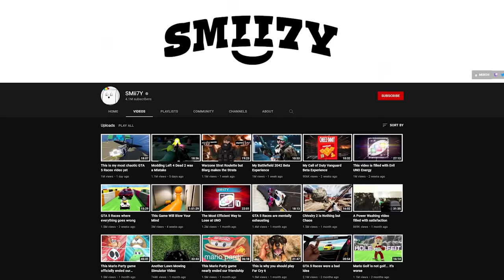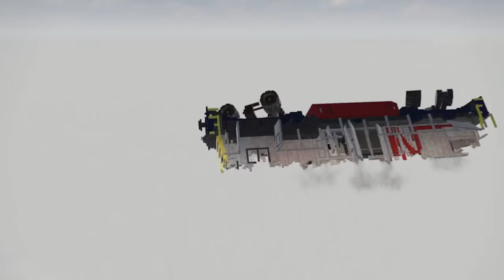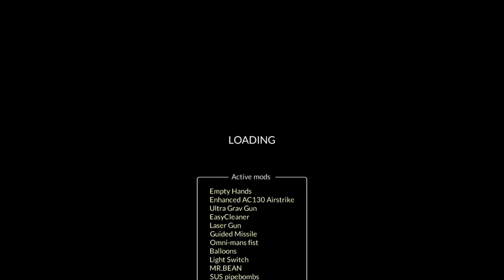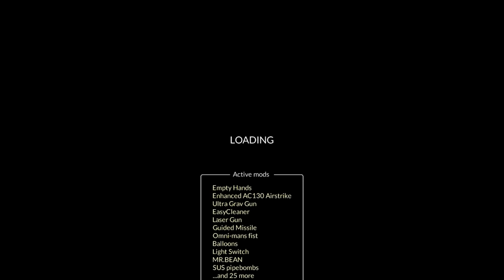Teardown Mods Have Gone Too Far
Or have Teardown mods gone far enough?